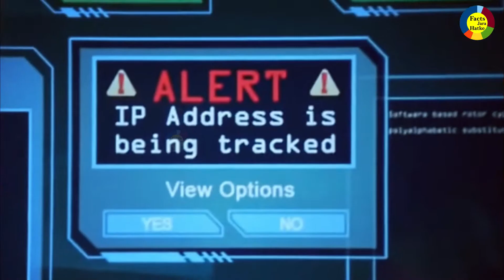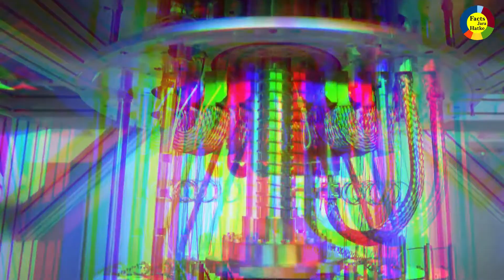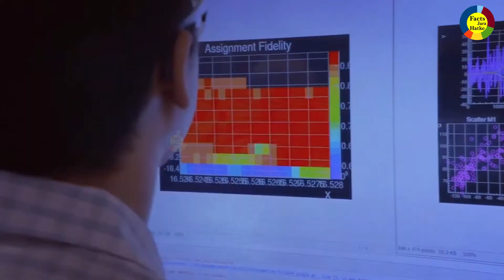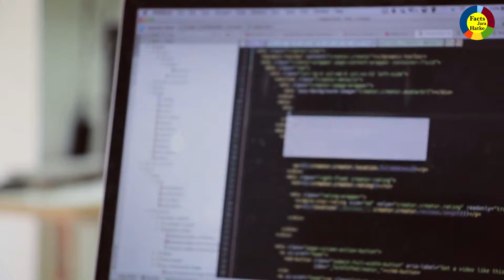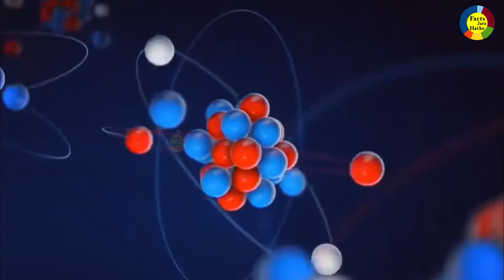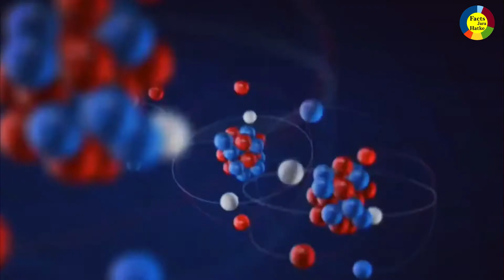Quantum Internet | Quantum Computer | Internet That Cannot Be Hacked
Facts Jara Hatke :-